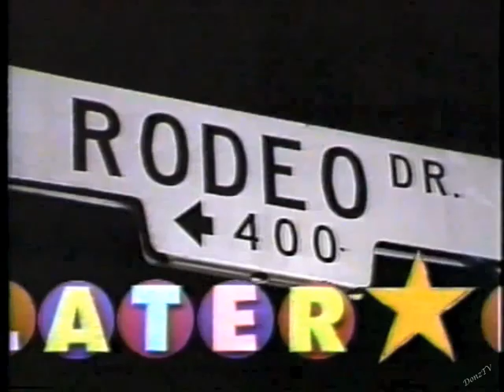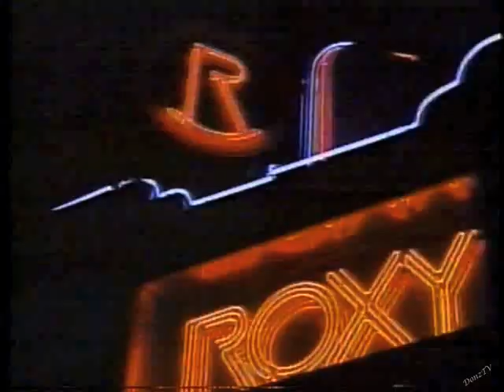SCTV Cast Members Collection on Later with Bob Costas, 1989-93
All but two of the major cast members from SCTV appeared on "Later with Bob Costas" from 1989 to 1993. (The two not appearing were Joe Flaherty and Rick Moranis.) Here's the collection.

1989:
1. May 30, 1989. Martin Short.
2. June 15, 1989. Harold Ramis.
3. August 17, 1989. John Candy.
4. October 26, 1989 . Andrea Martin.

1990:
5. February 1, 1990 . Eugene Levy, with Paul Shaffer.
6. June 21, 1990. Dave Thomas.

1992:
7. November 17, 1992. Catherine O'Hara.

1993:
8. June 17, 1993. Martin Short.